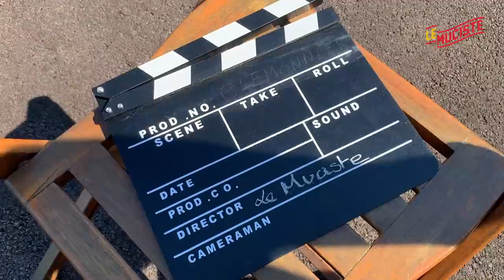FACEAUMUCISTE - Pierre Lemonnier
Arrivé de Granville à l'été 2017, Pierre Lemonnier a tout de suite conquis les supporters manceaux. Richard Déziré en a même fait son capitaine lors de la dernière saison de Ligue 2. Si aujourd'hui son talent ne fait plus aucun doute chez les observateurs de football, tout n'a pas été facile pour le Breton. Retour sur un parcours semé d'embûches.